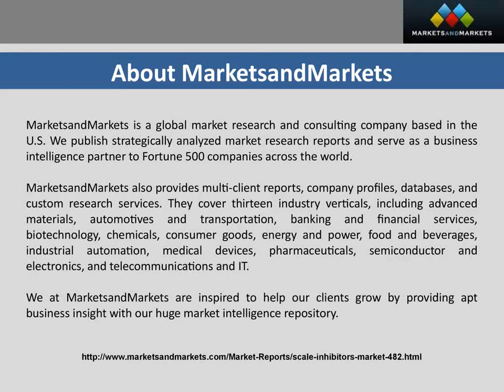Scale Inhibitor Market worth $4 69 Billion by 2019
[221 Pages Report] Scale Inhibitor Market report categories global market by Application (Mining, Oil & Gas, Water & Waste Water Treatment, Power & Construction, Food & Beverage and Others), Type (Sulphonates, Carboxylate/Acrylic, Phosphonates & Others) and Geography.